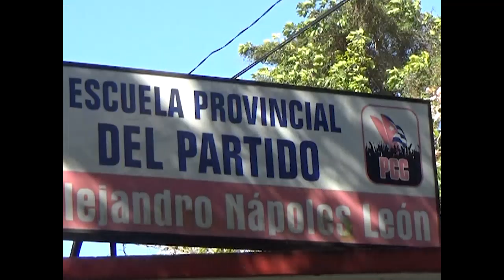Iniciará carrera Licenciatura en Ciencias Sociales en Escuela del Partido en Cienfuegos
En la  Escuela Provincial del Partido Alejandro Nápoles León, cursan estudios de pregrado, el 80 por ciento de los cuadros políticos de Cienfuegos y el 31 por ciento cursa  estudios de  posgrado. El centro  iniciará en breve los procesos docentes y como novedad para la presente  etapa lectiva está el primer año primer año de la Licenciatura en Ciencias Sociales.